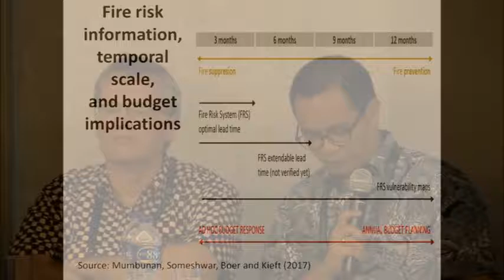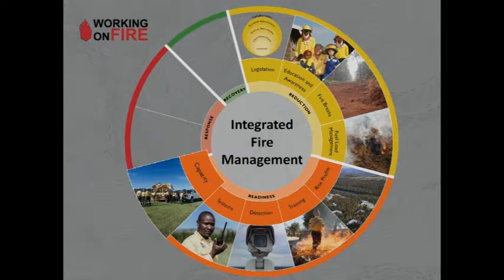Peatland fires, haze and health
Forest and peatland fires, which occur on an annual basis in Indonesia, affect the entire Southeast Asian region and result in extensive environmental destruction as well as threats to livelihoods. In particular, the displacement of massive pollution – a brown cloud consisting of fire-born particles mixed with industrial pollution – over Singapore, Cambodia, Laos, Malaysia and Thailand in June 2013 caused a ‘haze crisis’ in the region and led to the development of trans-boundary legal measures. Most importantly, smoke-born damages resulting from haze are detrimental to the environment and have irreversible long-term impacts on human health. Peat smoke represents a major concern due to the adverse health effects, notably respiratory diseases and symptoms, and Indonesia’s forest and peatland fires are estimated to cause approximately 110,000 premature deaths annually. The 2015 fires affected 43 million people and hospitalized 550,000, along with an overall economic damage assessed at US$16 billion.

In response, UN Environment, the UN’s Pulse Lab Jakarta and UNICEF have initiated a collaboration to enable affected local communities by improving their disaster risk management capacity. The discussion will showcase innovative tools piloted by the Government of Indonesia such as the Haze Gazer and early warning Fire Risk System for tracking and managing the impact of fire and haze events, among others.